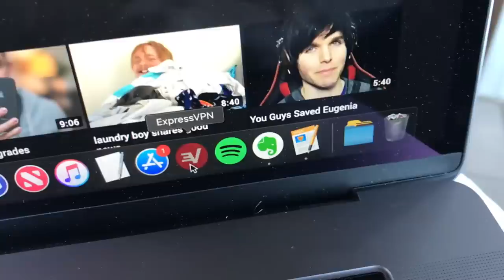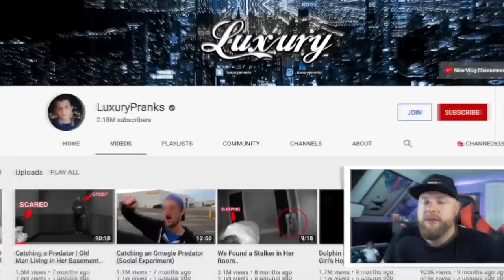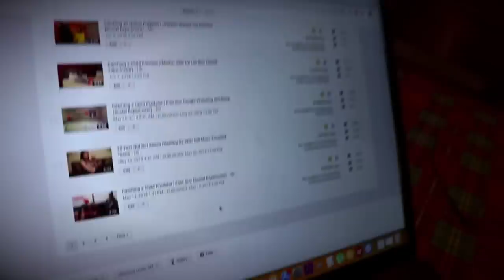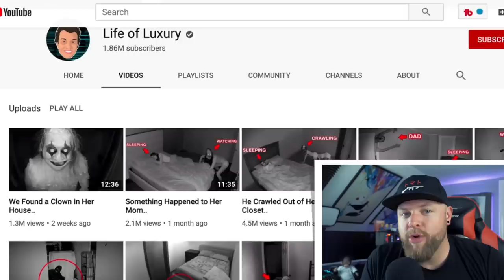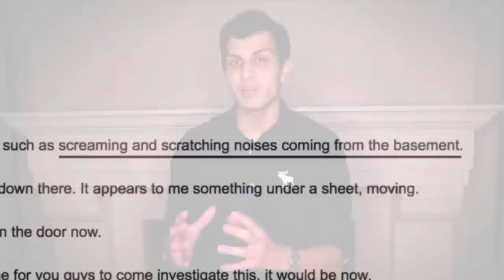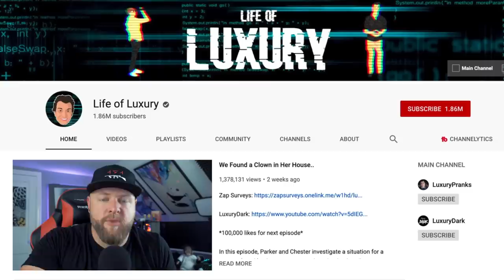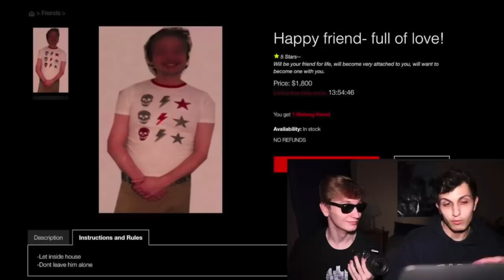RIP LuxuryPranks (you won't be missed)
to take back your Internet privacy TODAY and find out how you can get 3 months free. Thank you guys for the support, I really appreciate it.

LuxuryPranks and their "social experiments" may be RIP, but Chester and Parker are crushing the fake paranormal game with no signs of slowing down.